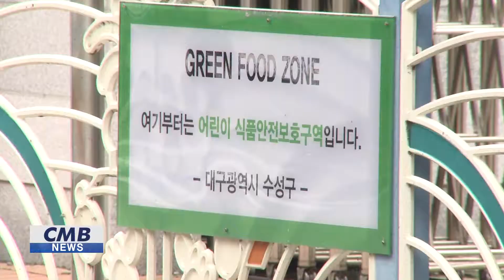[대구뉴스] 대구 경북 스쿨존 CCTV 설치율 전국 최하위